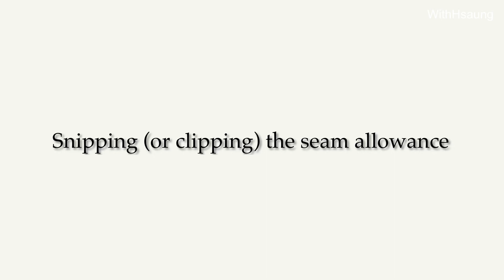Snipping or Trimming [ Sewing Tip ]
Quick and easy: “Snipping vs. Trimming” for sewing success!

With love,
Hsaung